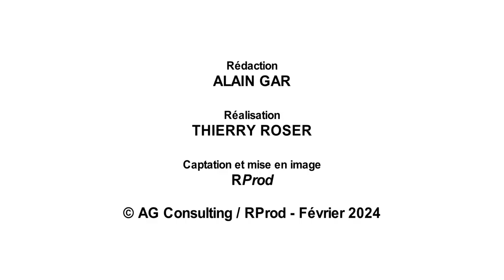BRUMATH-DINGOLFING / 50 ans de jumelage et d'amitié grâce à BMW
- Rencontre avec Armin Grasinger, maire de Dingolfing, ville jumelée avec Brumath en France.
- Dingolfing abrite la plus grande usine automobile d'Europe et propose des opportunités de formation chez BMW pour les étudiants internationaux, dont les Français.
- Le jumelage entre les deux villes a plus de 50 ans et se manifeste par des échanges culturels et sportifs. En 2024, l'association Guilde de l'Isar visitera Brumath pour une exposition artistique, et une délégation de Dingolfing participera aux Jeux olympiques organisés par Brumath.
- Armin Grasinger souligne l'importance de renforcer l'unité européenne, notamment dans les domaines de l'énergie et de l'alimentation. Il exprime également l'espoir que les élections européennes renforceront le centre démocratique face aux mouvements extrêmistes.

© AG Consulting / Rprod - Février 2024